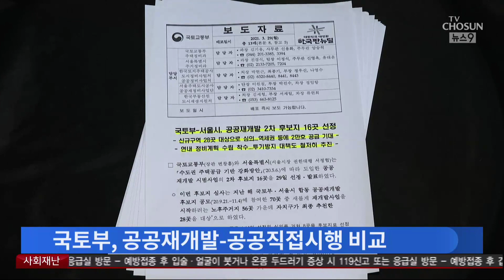정부, '공공 직접 시행' 전환 유도…주민들 "LH 어떻게 믿나" [뉴스 9]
지금 단계에서 공공재개발의 가장 큰 장벽은 불신입니다. 정부는 지난 2월, 공급 대책의 일환으로 LH와 SH가 주민들로부터 땅을 넘겨 받아 사업을 진행하는 공공 직접 시행을 추진하고 있습니다. 이 방식이 훨씬 더 효율적이고 시간도 단축된다는 이유에섭니다. 하지만 주민들은 LH와 SH를 믿고 내 땅을 어떻게 맡기냐며 고개를 젖고 있습니다.